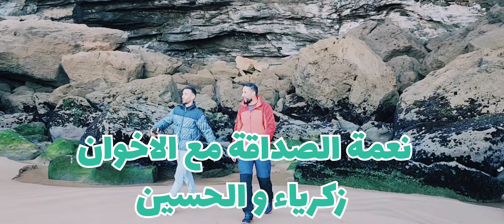خرجة مع الاصدقاء مملوءة بالحب🌹❤️وإطلالة بانورامية على شاطئ تامر